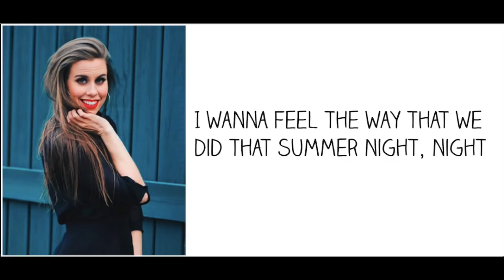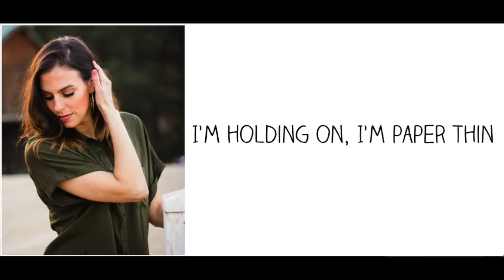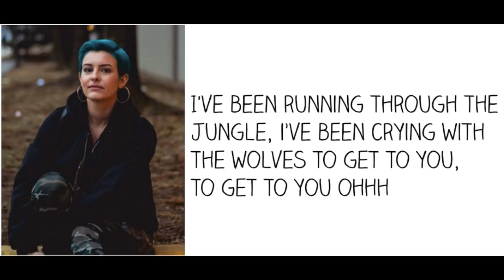"Wolves//Friends" - Cimorelli (Cover - Lyrics)